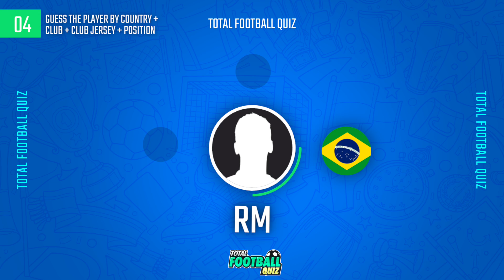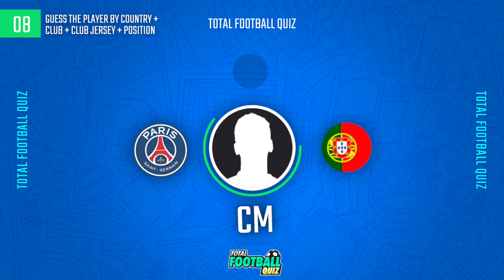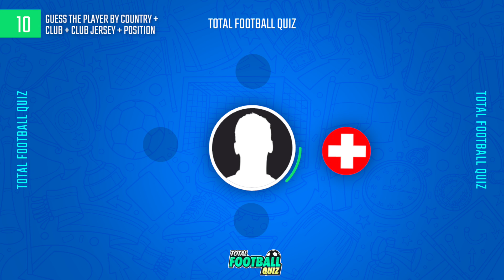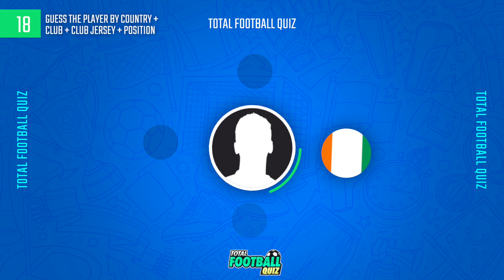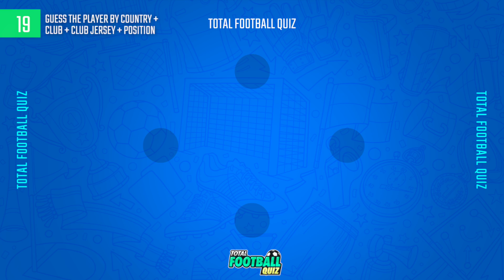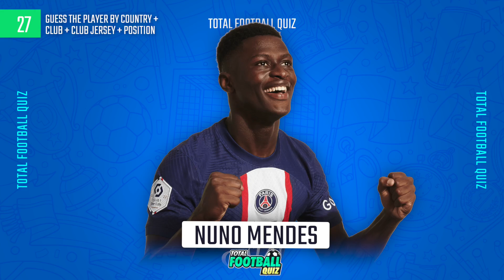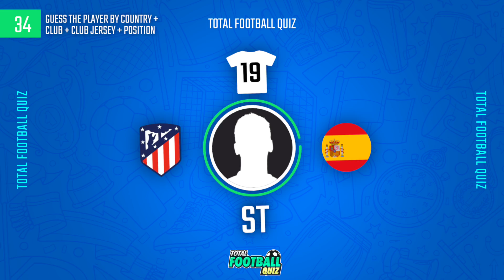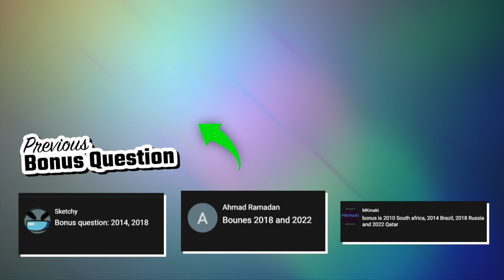GUESS THE PLAYER BY COUNTRY + CLUB + CLUB JERSEY + POSITION | TFQ QUIZ FOOTBALL 2022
This is a new Total Football Quiz challenge! Guess who the player is. How many questions are you able to answer?